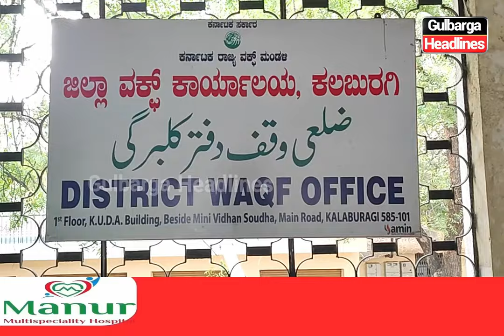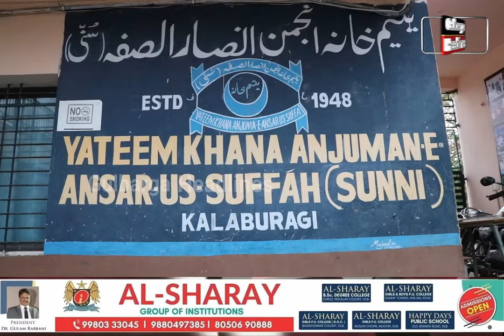Gulbarga: Minister BZ Zameer Ahmed Khan to Hear Public Complaints on Illegal Wakf Encroachments.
Gulbarga: First-Ever Wakf Court to be Held; Minister BZ Zameer Ahmed Khan to Hear Public Complaints on Illegal Wakf Encroachments and Other Issues.